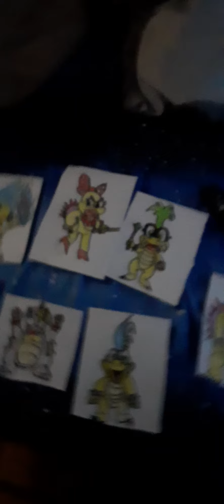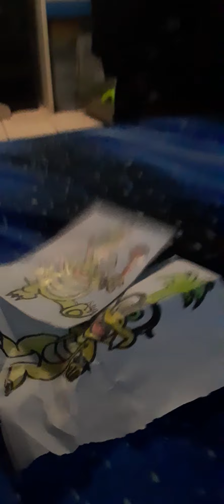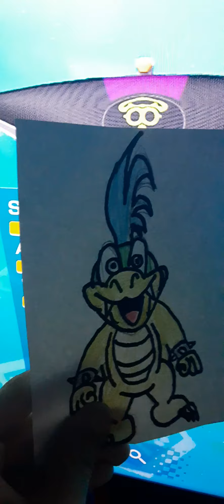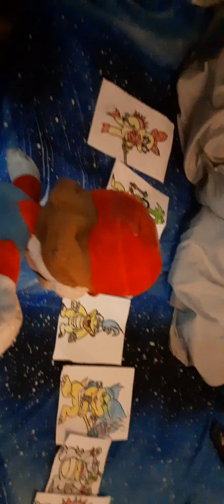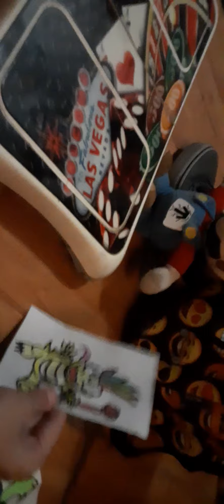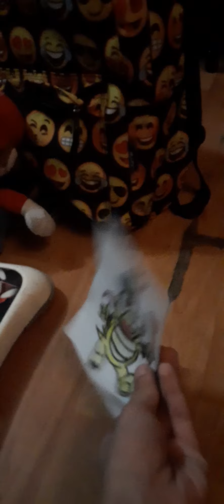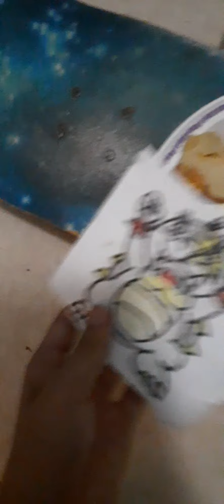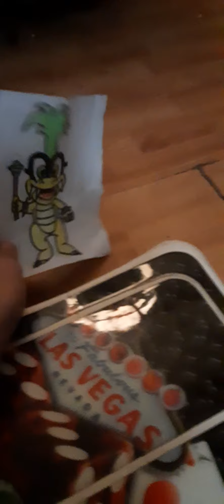Ben and peaches date...(9/2/20)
Try making a morton ground slam grilled cheese  so funny.